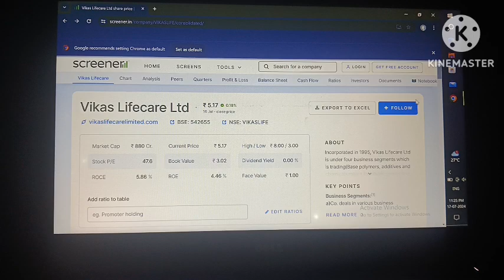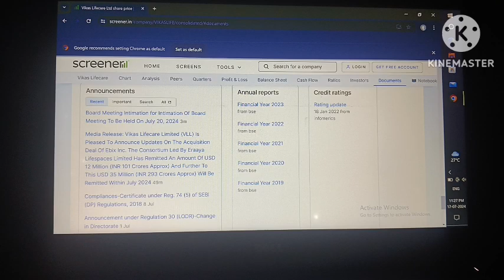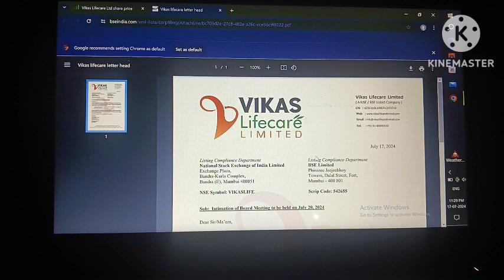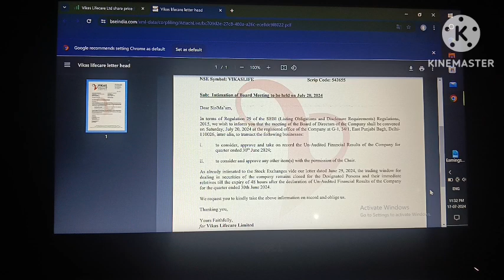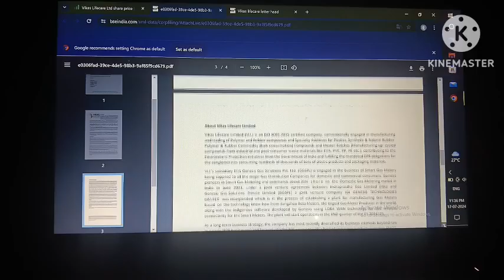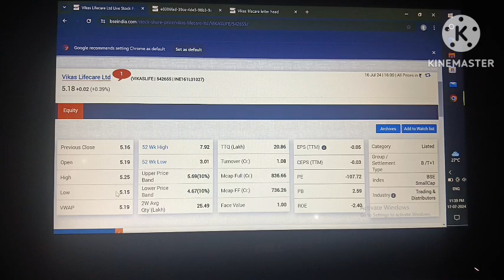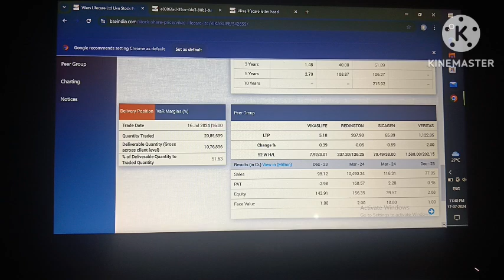Vikas lifecare share! vikas lifecare share latest news!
Your quary:-